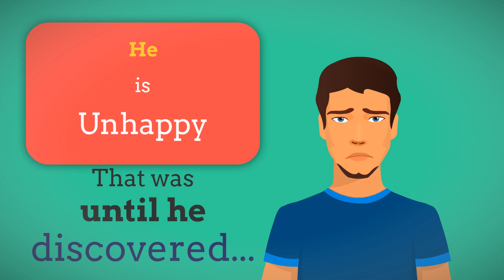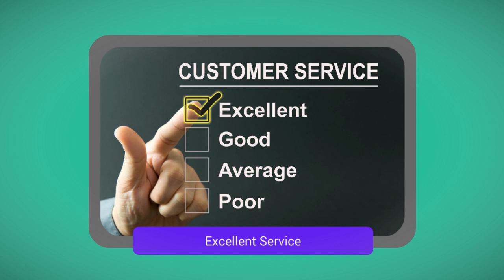The Best CBD Products in Wisconsin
Intrinsic Hemp distributes high quality industrial hemp oil products. We only sell organic Non-GMO hemp items grown and bottled in the USA. All of our products are made from organic hemp-derived CBD oil, which is grown in the US and covered under the 2018 Farm Bill. Our products are packaged in an FDA compliant facility where cleanliness is the utmost priority. Our gold oils are processed using the state of the art sub-zero extraction method. We back up our claims with third-party testing from the most trusted laboratories in America.